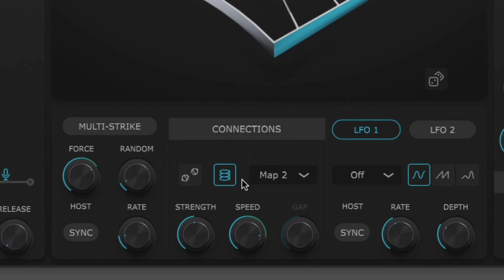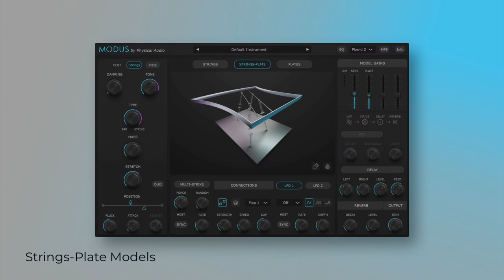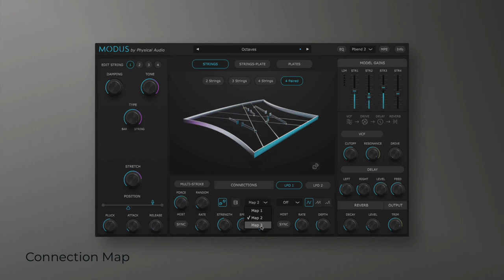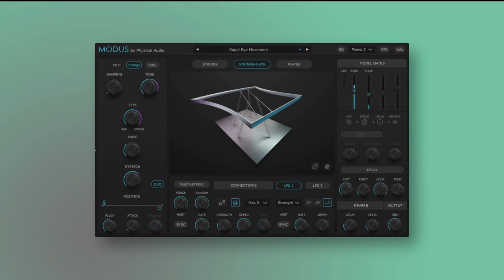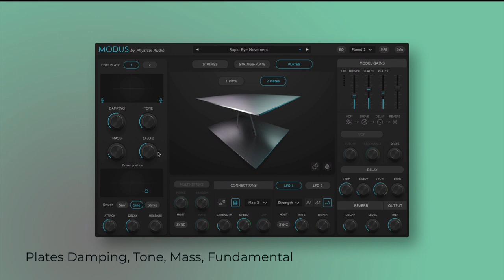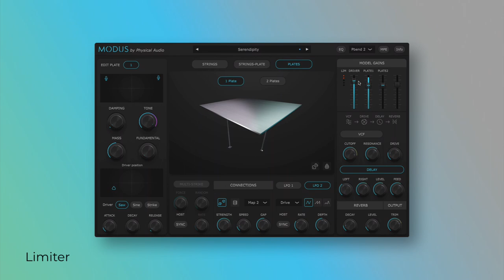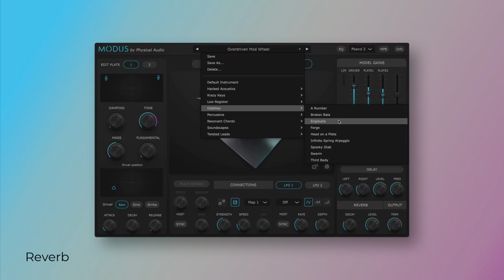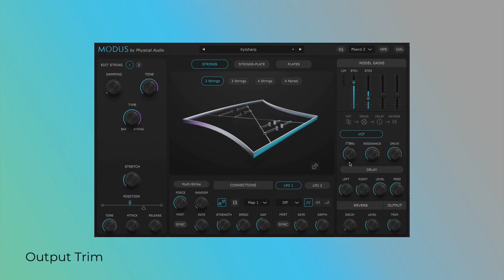MODUS Full Tutorial – Model Types, Connection, Multi-Strike and More Explained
In this tutorial we give a complete overview of Modus. We explain the three model types (Strings, String-Plate and Plates), how to edit the physical properties of elements, multi-strike, the LFOs, the effects, MPE and more.

Modus is a physical modelling synth where interconnected strings, bars and plates go together to form conceptual instruments that could never exist yet are astoundingly true to life. The result is a perfect simulation of reality – but at a frontier you’ve never explored before.